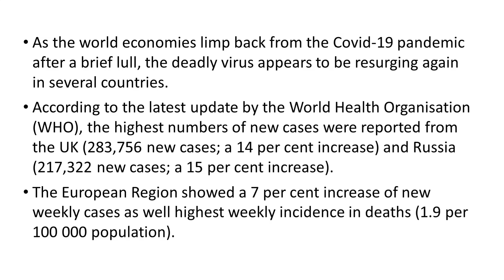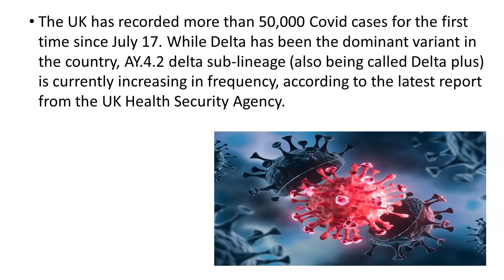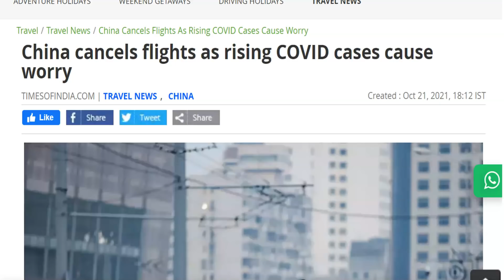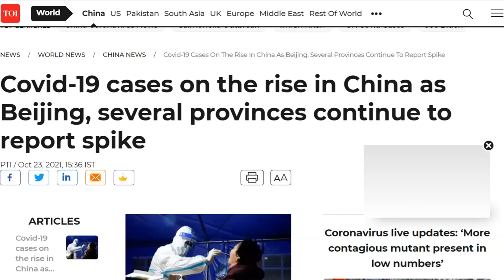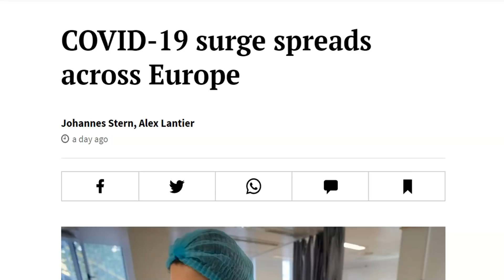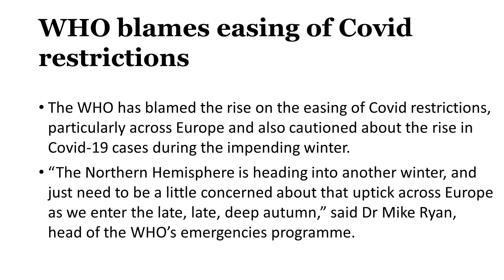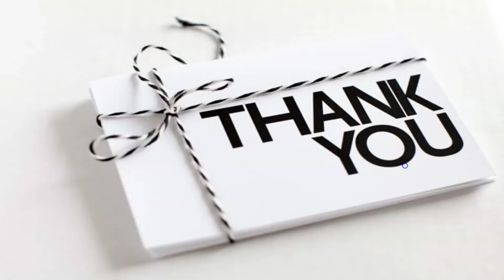COVID-19 to hit India again? Rising cases in China, Russia, UK - Key points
Our Courses
1 Personality Development course
2 Personality development course for females
3 UPSC Foundation course
4 UPSC Current affairs course
5 NCERT for all Govt Exams
6 Banking Courses
7 SSC GD Course
8 NTA NET Paper 1 Course
9 GS Polity